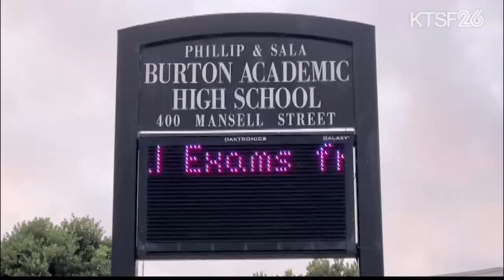勇士球員Jonathan Kuminga到一間高中派禮物 12.21（粵）